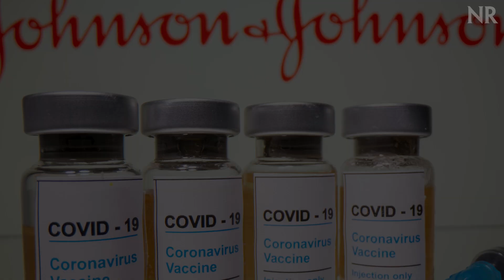No, Dr. Fauci, We Are Not ‘Ruled by the Science’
Dr. Fauci says that the FDA’s decision to pause deployment of the Johnson & Johnson vaccine is the right one because ‘we are ruled by the science and not any other consideration.’